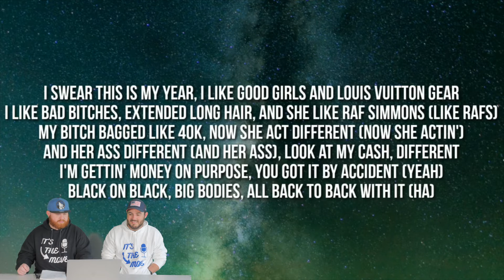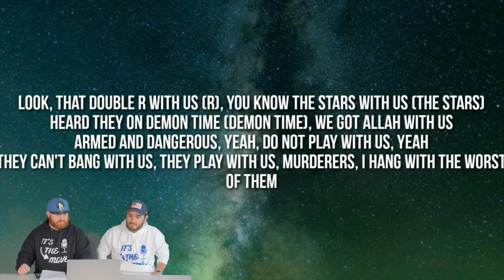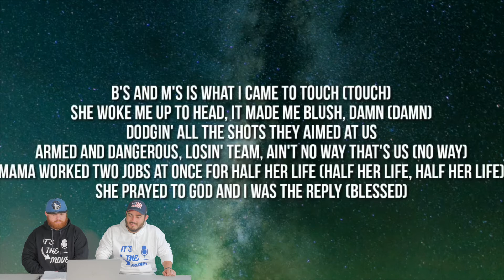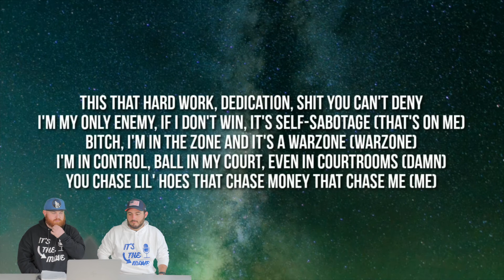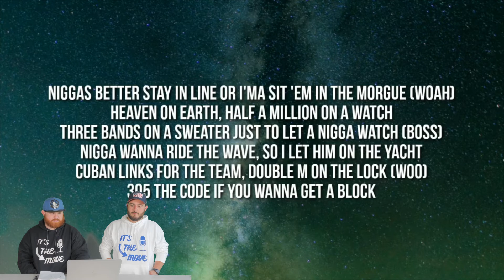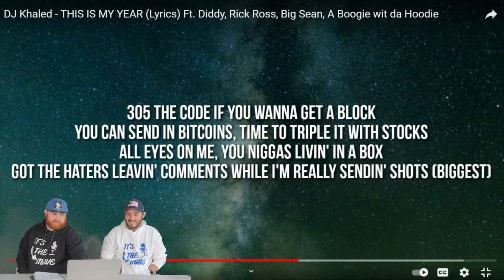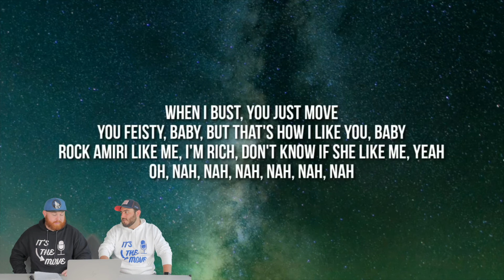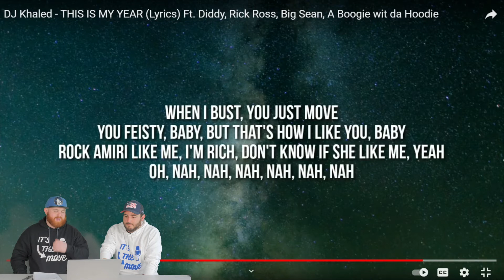It’s the Reaction :This Will Be My Year - DJ Khalid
It’s the move reacts to this will be my year by DJ Khalid , A boogie with the hoodie , Pdiddy and more!

Check out out other reactions of songs from Eminem, drake, DMX , jay z , Nas , Kota the friend , cordae and more !